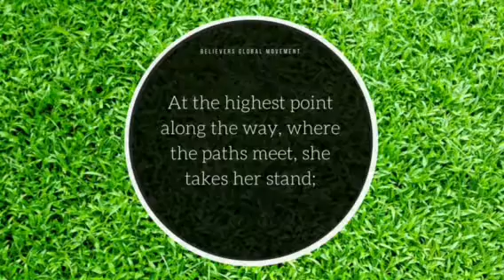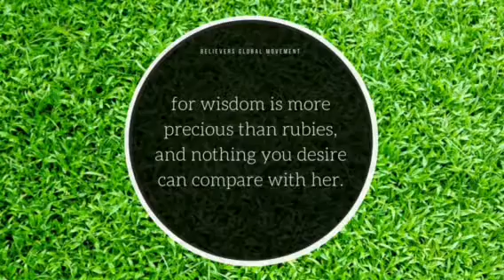Wisdom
Wisdom is the principle thing.